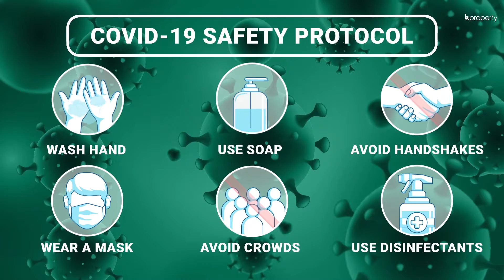Exemplary 2,400 Sq. Ft. Flat in Bashundhara R-A | Flat for Sale in Dhaka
The interior of this 2,400 Sq. Ft. apartment displays class and sophistication while attempting to attract the like. Separate each room and you will notice the architectural intelligence and beauty embedded in it. Not only do you get a home in a house but also a residence in serenity.